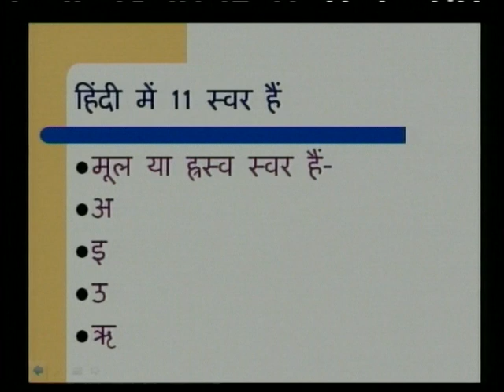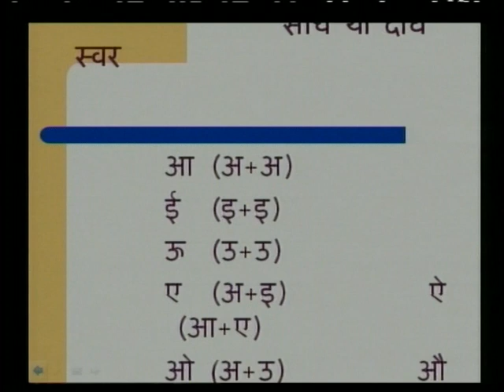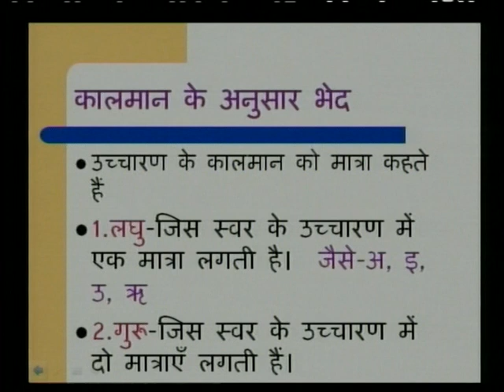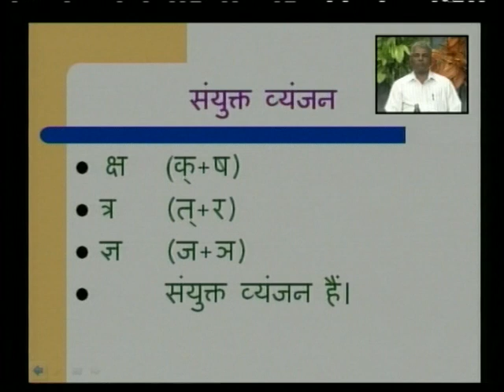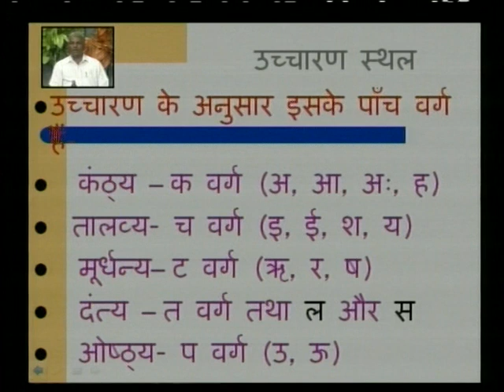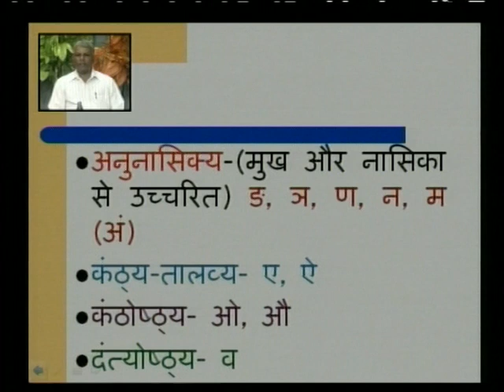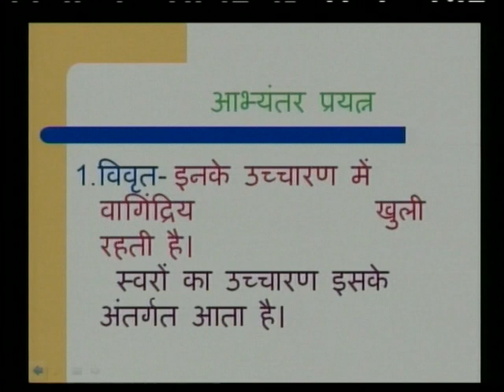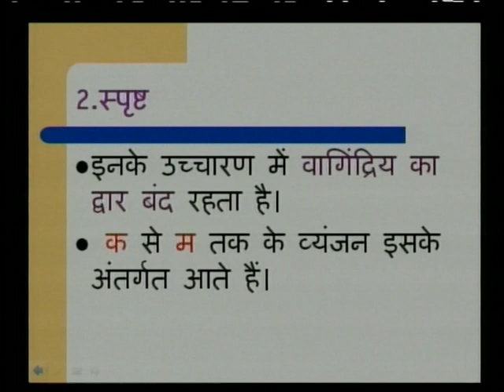SVARYNTRA VORN PARICHAY 2